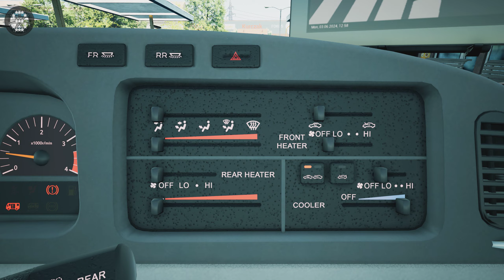Fernbus Simulator - BB40 | Classic Minibus | DLC POLAND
Discover the beauty of Poland in this DLC for the Fernbus Simulator! As one of the largest countries in Central Europe, Poland borders Germany in the west and offers a variety of cultural experiences as well as various landscapes. Drive through picturesque cities like Warsaw, Krakow, Gdansk and many more! This DLC expands the game world by an impressive 682 kilometres of road. Look forward to challenging routes with internationally famous sights and immerse yourself in the rich culture and history of Poland!

Features
15 new cities with a total of 17 different bus stops
expansion of the world map with an additional 682 kilometres of roads
internationally known sights
an unprecedented level of detail
original road and traffic signs

Cities included
★Warsaw
★Kraków
★Gdańsk
★Szczecin
★Koszalin
★Olsztyn
★Białystok
★Lublin
★Rzeszów
★Katowice
★Częstochowa
★Łódź
★Bydgoszcz
★Poznań
★Wrocław